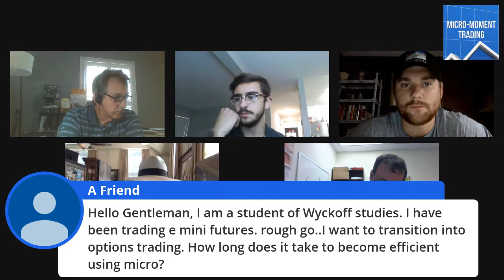Unconventional Wisdom - The Micro-Moment Trading Show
Join us for this live broadcast of Unconventional Wisdom: The Micro-Moment Trading Show. Each week host Joseph Hooper is joined by an expert panel to talk about how people can earn consistent income by managing their own investments.